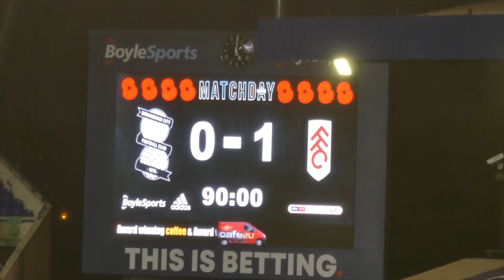Birmingham v Fulham - 9 November 2019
After a disappointing loss away at Cardiff, Blues were looking to bounce back against a lively Fulham side.